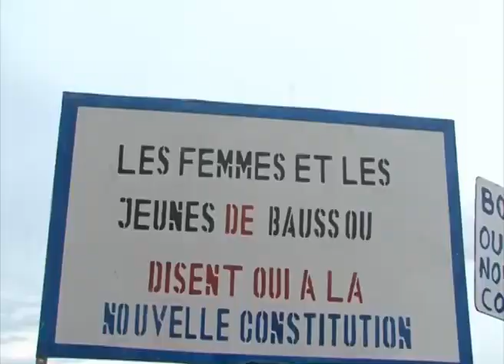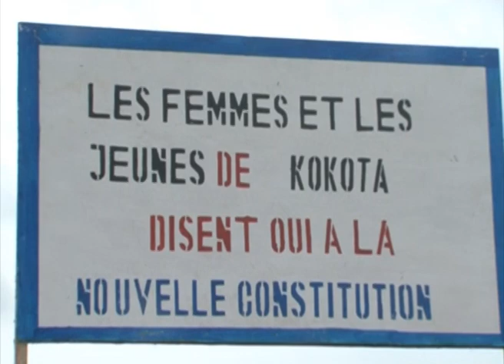ELEMENT SEYAR LOLA NOUVELLE CONSTITUTION